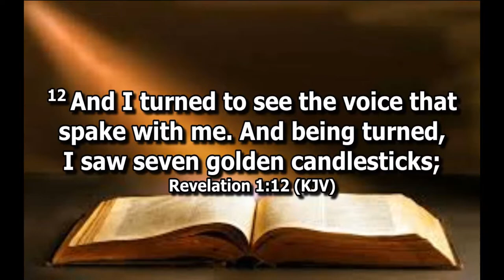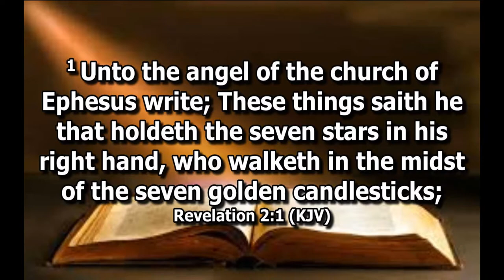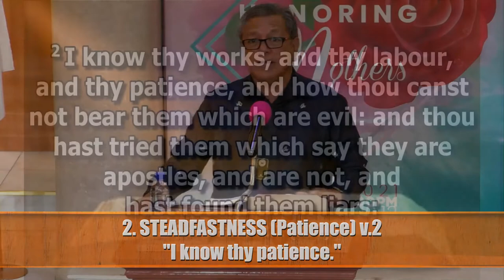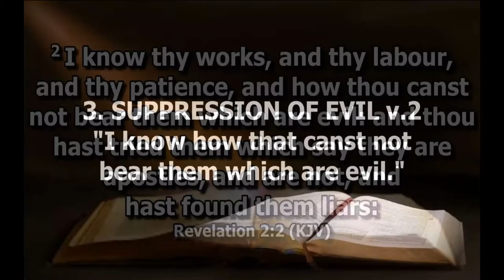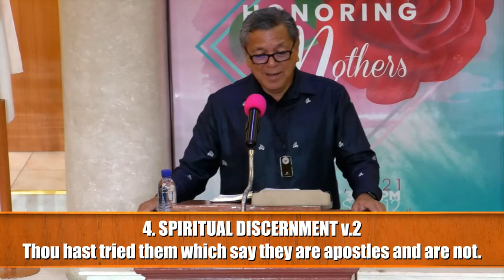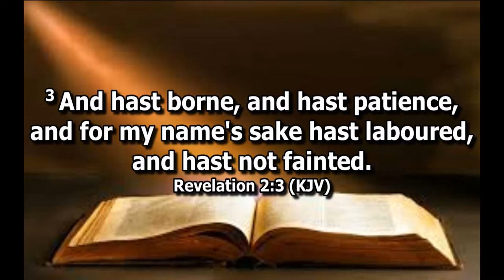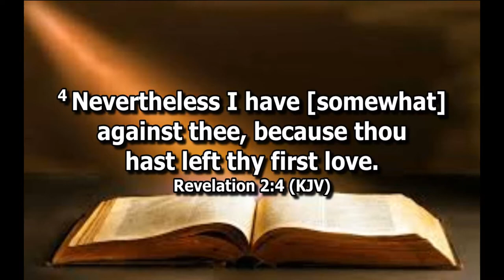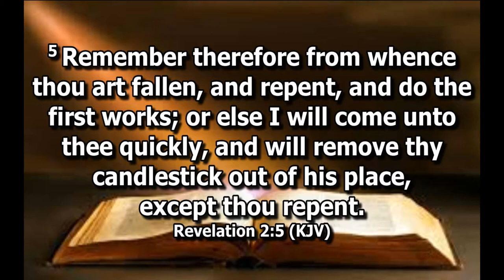WHEN THE THRILL IS GONE - Ptr. Butch Garcia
Ptr. Butch Garcia